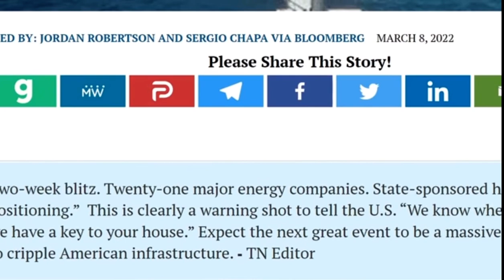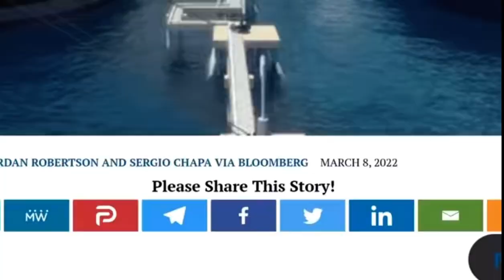guys this is wild